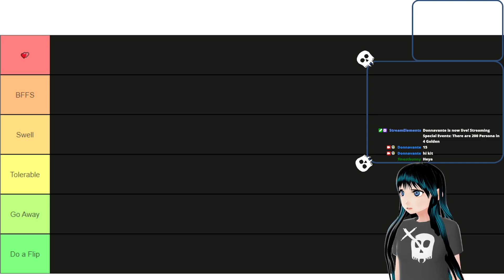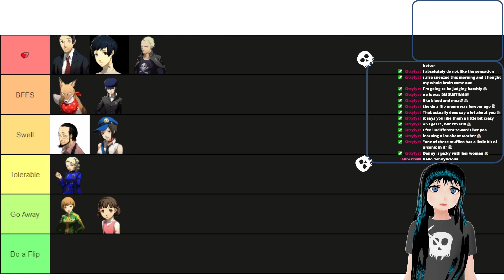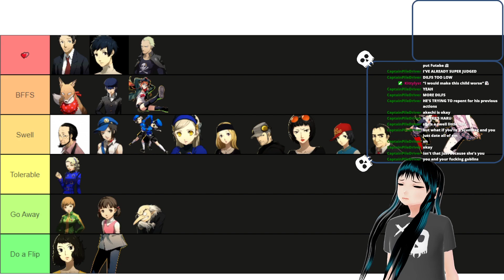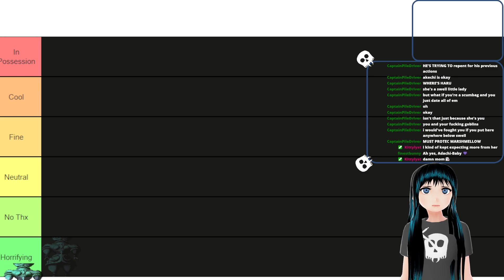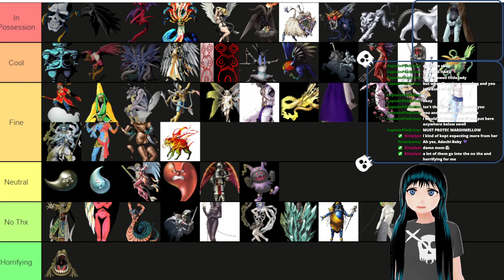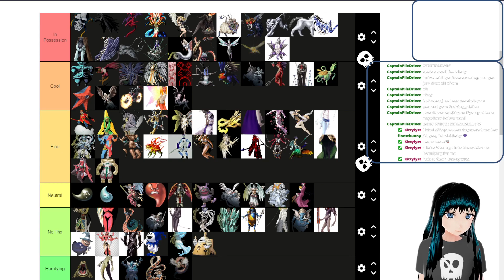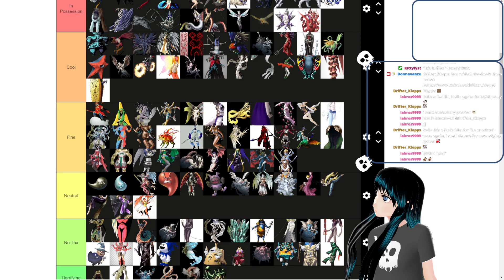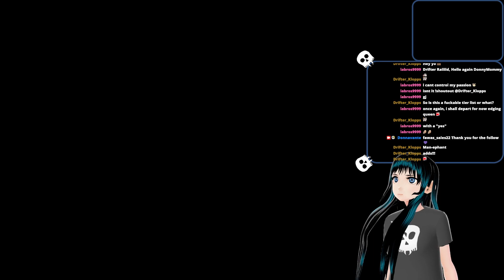Persona (4 & 5) Tier Lists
I spend so much time gathering these photos -- Watch live